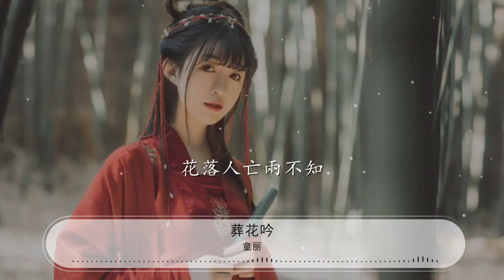葬花吟 - 童麗『天盡頭何處有香丘』【動態歌詞Lyrics】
童麗

00:00 葬花吟 - 童麗/王浩
00:02 詞：曹雪芹
00:05 曲：王立平
00:08 花謝花飛飛滿天紅消香斷有誰憐
00:56 遊絲軟系飄春榭落絮輕沾撲繡簾

01:48 明媚鮮妍能幾時 一朝飄泊難尋覓
02:12 花開易見落難尋階前愁殺葬花人
02:35 獨倚花鋤灑淚灑上空枝見血痕
02:47 願奴肋下生雙翼隨花飛到天盡頭

03:00 而今死去儂收葬未卜儂身何日喪
03:24 儂今葬花人笑癡他年葬儂知是誰
03:48 天盡頭何處有香丘
03:59 天盡頭何處有香丘
04:11 試看春殘花漸落便是紅顏老死時
04:23 一朝春盡紅顏老花落人亡兩不知
04:35 花落人亡兩不知
04:41 花落人亡兩不知